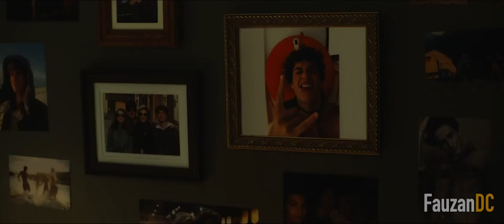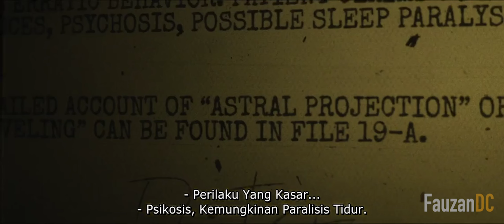SANG IBLIS YANG DATANG KEMBALI UNTUK "HIDUP" !!!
Bercerita tentang kehidupan keluarga Lambert 10 tahun setelah insiden misterius yang terjadi pada chapter sebelumnya di INSIDIOUS : THE LAST KEY (2018). Film dibuka dengan kisah Dalton Lambert, anak laki-laki dari Josh Lambert dan Renai Lambert yang berhasil menjadi mahasiswa baru di kampus impiannya, Ivy-League University. Untuk itu, mereka harus pergi ke wilayah timur untuk mengantar Dalton berkuliah di sana. Namun, mimpi yang selama ini Dalton idamkan seketika berubah menjadi mimpi buruk karena teror arwah yang dahulu pernah mengganggunya kembali datang. Mengetahui hal tersebut, Dalton bersama dengan Josh mencoba untuk mencari tahu apa yang menyebabkan keluarga mereka kembali diusik. Mereka pun terpaksa kembali memasuki The Red Door, gerbang penghubung antara dunia manusia dengan dunia arwah atau yang disebut dengan The Further.